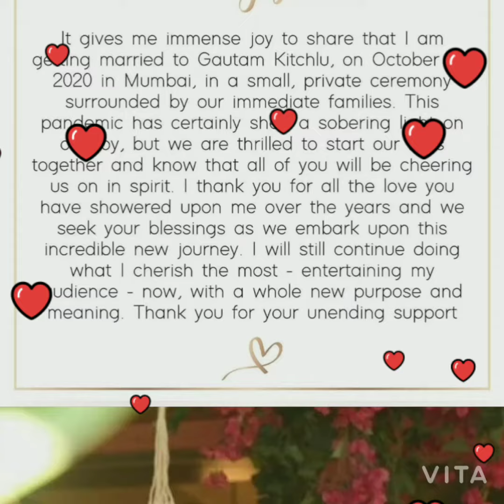Pre Wedding highlights of Kajal & Gautam kitchlu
Are you all excited to see the wedding highlights of Kajal Aggarwal??